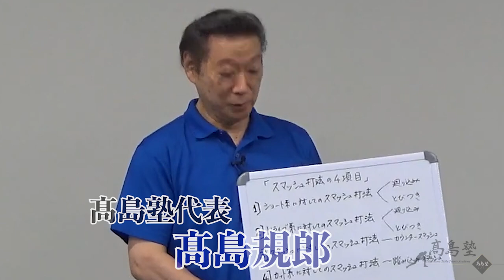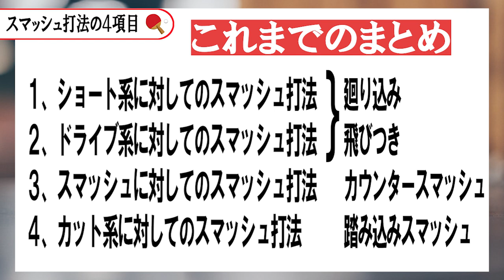#4【髙島塾】スマッシュ打法_第４弾 カット系に対して【卓球 】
スマッシュに対してのスマッシュ打法をプレー動画とともに解説
元世界チャンピオンが教えるスマッシュ打法の第四弾
説明：
0:00　スマッシュ打法の4項目　第四弾「カット系に対してスマッシュ」
0:15　小野誠治(ペンホルダー) 踏み込みスマッシュ
2:51　髙島規郎(シェイクハンド) 踏み込みスマッシュ

■髙島規郎(たかしま のりお)
Norio Takashima
日本代表男子監督(1993〜1995)
日本代表総監督(1997〜1998)
全日本選手権優勝3回
世界選手権シングルス3位
現在、指導者（髙島塾代表）として活躍中

■小野誠治(おの せいじ)
Ono Seiji
世界卓球選手権に5回連続で出場
1979年ピョンヤン大会で強敵中国勢連破し初出場で男子シングルス優勝
1981年世界卓球選手権ノビサド大会で男子団体で2大会連続銅メダル獲得
1983年東京大会で男子ダブルス銅メダル獲得
1984年ピョンヤンで行われたフレンドシップ・ゲームズ（ドゥルージバ-84）(en)で
　　　阿部博幸と男子ダブルス金メダル獲得。
1986年全日本卓球選手権大会の男子シングルス優勝
1990年後期日本卓球リーグにおいては前人未到の日本リーグ100勝という記録を達成した。